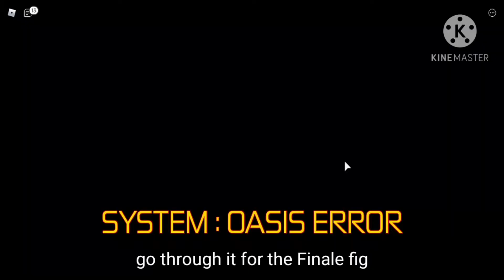How to get The Helm of The Rip Tide in Roblox Sharkbite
Hey guys!